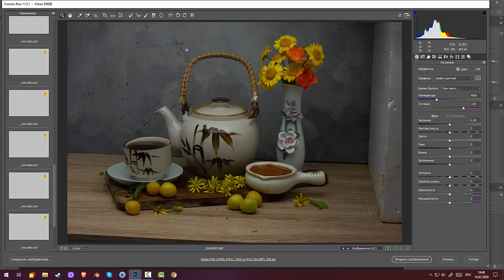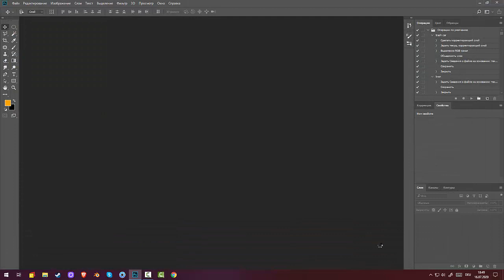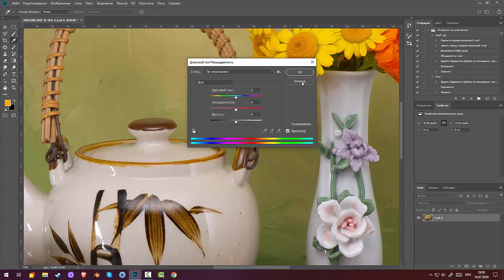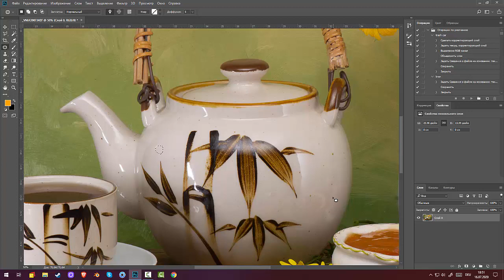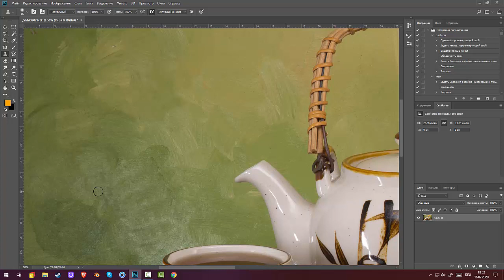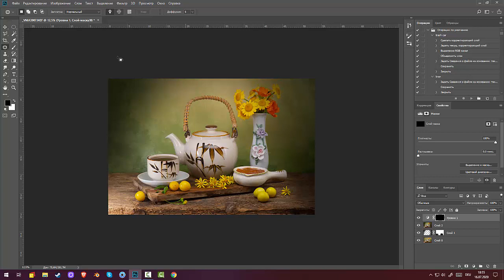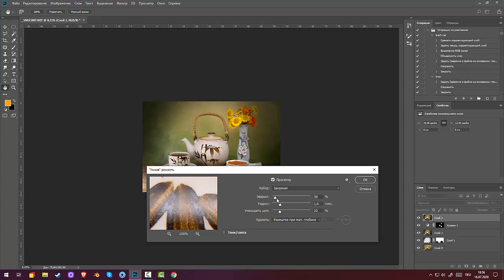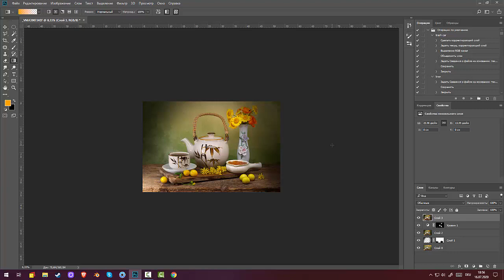84.Garden Photography. Натюрморт в светлом ключе